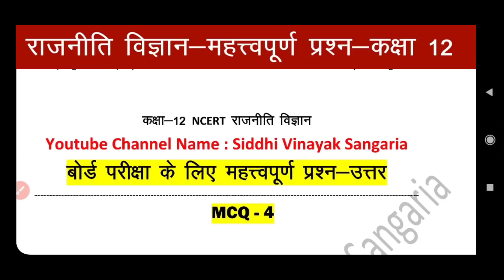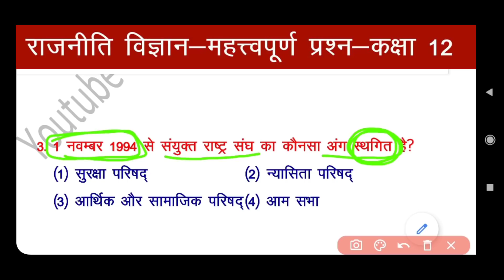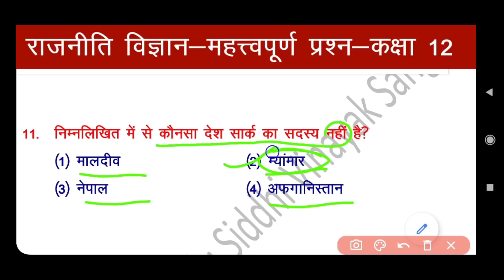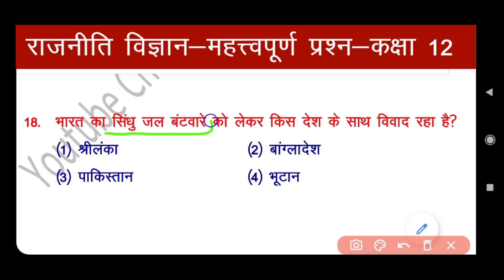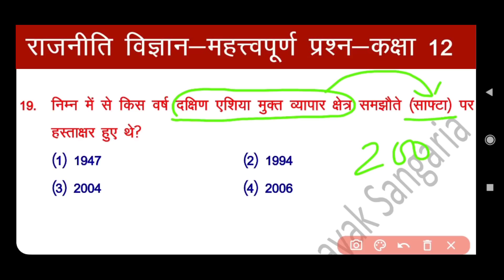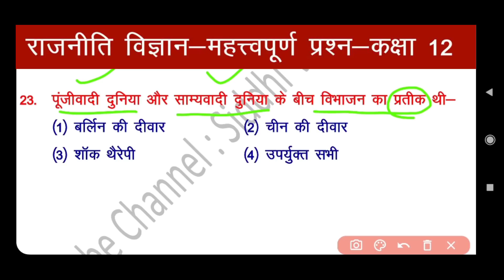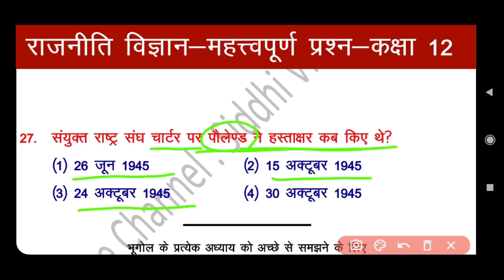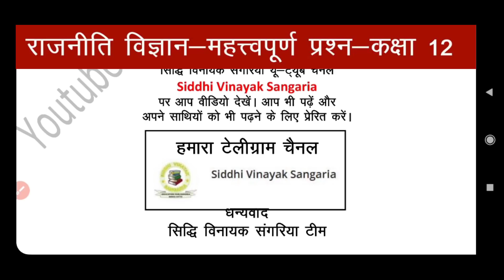MCQ 4 | Political Science class 12 MCQ Questions in hindi